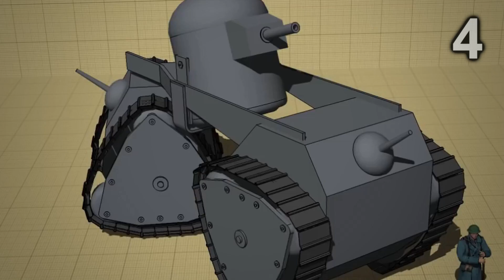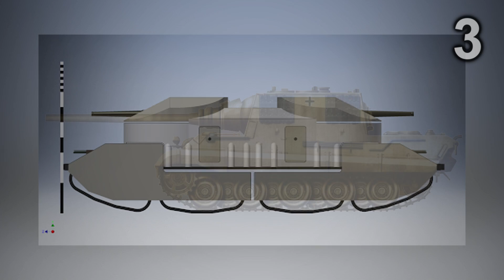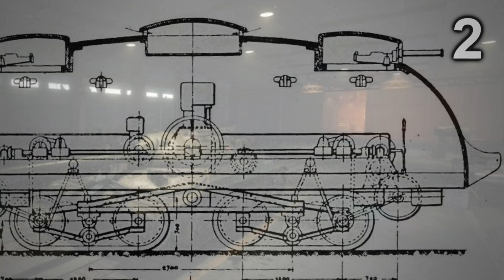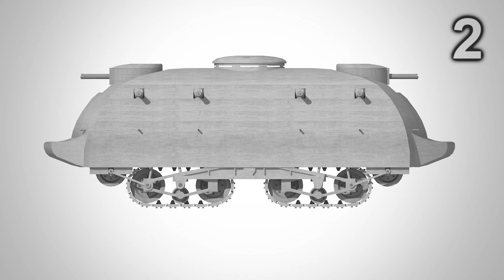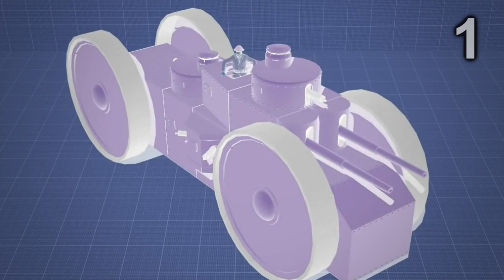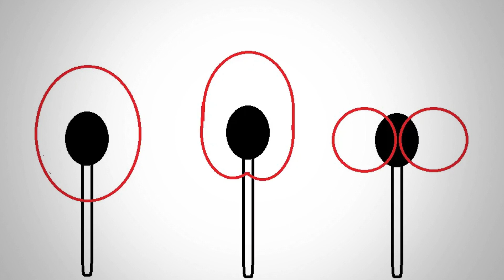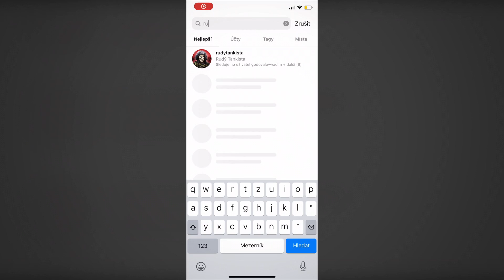TOP 10 - ŠÍLENÉ TANKY 1. SVĚTOVÉ VÁLKY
První použitelné prototypy tanků vznikaly za první světové války a není žádným tajemstvím, že byly zásadně odlišné oproti těm novodobým.
Ale i v té době vznikaly prototypy, které byly v porovnání už tak s bizarními tanky ještě mnohem víc bizarnější. Tanky, které vystupovaly svou obrovskou velikostí, šíleným vzhledem, či dominantním dělem zásadním krokem z davu.

🎞ČÁSTI VIDEA
00:00 Úvod
01:04 TOP 10

⚠️PRAVIDLA SOUTĚŽE
1. Odebírej kanál Rudý Tankista (kontrolujeme)
2. Instrukce se dozvíš v průběhu videa
Vyhlášení proběhne 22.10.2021 ve 21:00 na mém Instagramu

🏆TABULE CTI
1. 150 ton Field Monitor
2. Testuggine Corazzata
3. Ansaldo Magrini Mangiapan
4. Delahaye Landship 1918
5. Fiat 2000
6. Gun Carrier Mark I
7. Steam Wheel Tank
8. St. Chamond
9. Killen Strait
10. Orion Wagen

●●●VE HŘE WORLD OF TANKS
🔸HERNÍ NICK ● RudyTankista_

●●●EDITACE VIDEÍ
🔹MIKROFON ● Hyper X Quadcast
🔹STŘIH ● Sony Vegas Pro 18, Adobe After Effects
🔹ZVUK ● Audacity
🔹GRAFIKA ● Gimp 2.8, Photoshop
🔹NOTEBOOK ● MSI GS65 Stealth 9SF
BEST TANKS
MOST PRODUCED TANKS
NEJVÍCE VYRÁBĚNÉ TANKY
NEJLEPŠÍ TANKY
CRAZY TANKS
ŠÍLENÉ